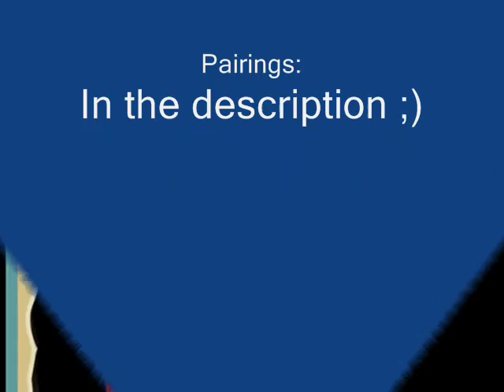Lets play a love game (Avengers, Kingdom Hearts, FF, Beyblades, Fire Emblem, Yu-Gi-Oh yaoi)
***WARNIGN: YAOI (BOY X BOY)***

Pairings:
KH:
Zexion X Demyx
Spehiroth X Cloud
Axel X Roxas
Saïx X Demyx
Cloud X Zack
Reno X Rude
Vincent X Cid

D. Gray-Man:
Allan X Kanda

Beyblade:
Tala X Kai
Oliver (yes thats a boy) X Enrique
Johnny X Robert
Kai X Ray
Max X Tyson

SSBB:
Link X Soren
Marth X Ike
Marht X Roy
Ike X Pit

Y-Gi-Oh:
Yugi X Joey
Yugi X Yami

Darren Shan:
Darren X Evra
Darren X Steve

Inazuma 11:
Genda X Sakuma (aka Joseph X David)

How to train your dragon & Rise of the Guardians:
Hiccup X Jack
Jack X Bunnymund

Twilight:
Edward X Jacob

YouTube (+ Amnesia):
Mr. Chair X Stephano
Mr. Chair X Piggeh
Shoey (aka Shane Dawson and Joey Graceffa)
Joey Graceffa X Sawyer Hartman
PewdieCry (aka Pewdiepie/Felix X Cryaotic)
Snund (Scott Jund X Snake, The late night crew, check Late Night with Cry and Russ)
Jackbuscus (Jack Douglass, aka Jacksfilms, X Toby Turner, aka Tobuscus)
Ianthony (Ian hecox X Anthony Padilla, aka Smosh)
PewdieKen/CinnamontoastPie (Pewdiepie/Felix X CinnamontoastKen/Ken)

Assassin's Creed:
Desmond X Shaun
FedVi (Federico X Vieri)
Leonardo X Ezio

The Avengers:
Ironman X Captain America (Tony Stark X Steve Rogers)
Thorki (Thor X Loki)
Spideypool (Spiderman, aka Peter Parker X Deadpool, aka Wade Wilson)

Thats all.
This was a odd request.
But it was fun to do, it's something different ;)